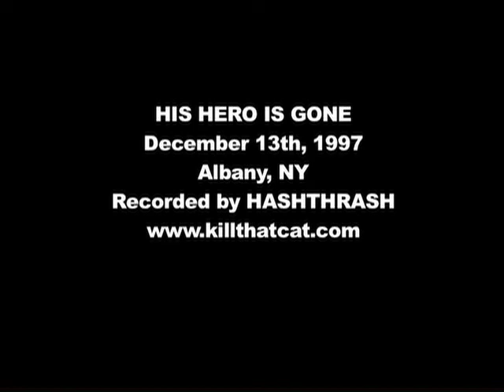HIS HERO IS GONE - 12/13/97 Troy, NY - FULL SET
HIS HERO IS GONE
December 13th, 1997
Troy, NY